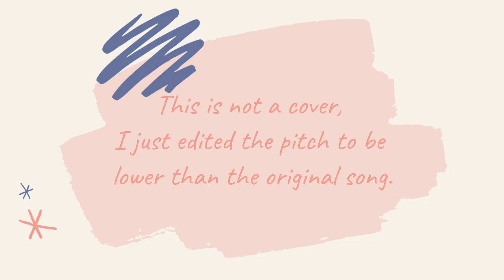HEIZE (헤이즈) - "LYRICIST" (작사가) • Male Version